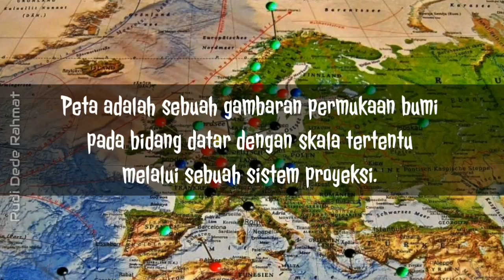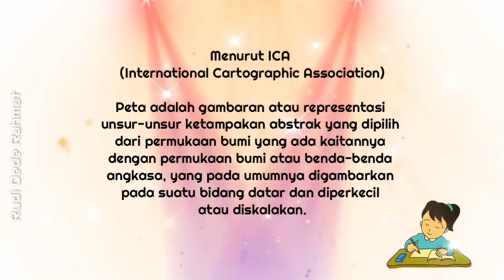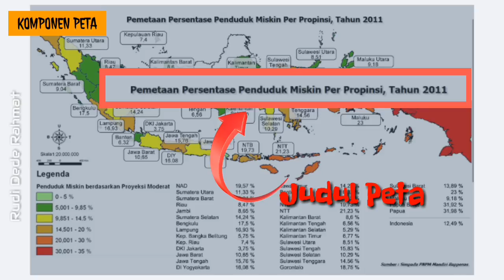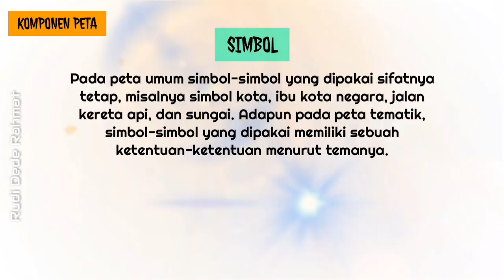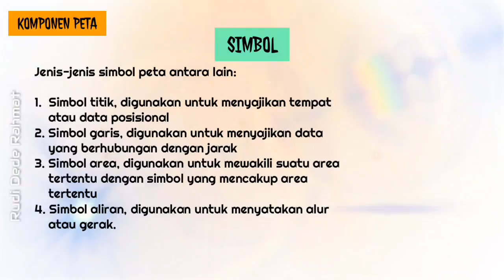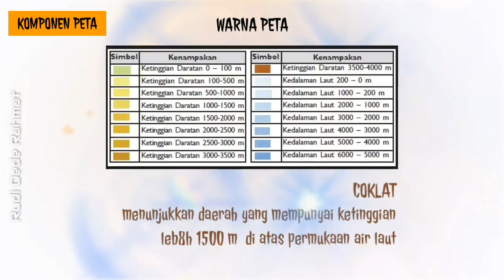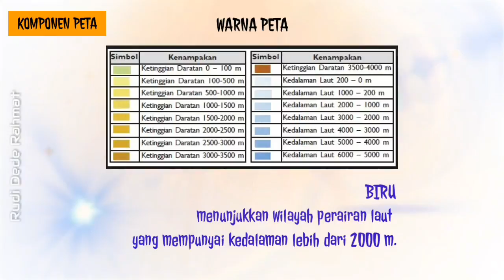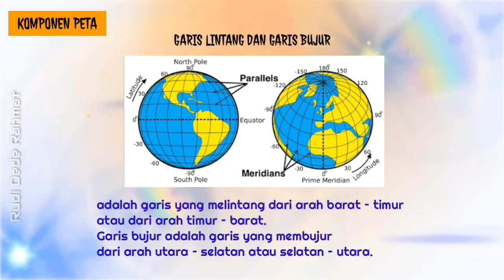Letak dan Luas Indonesia_PEMAHAMAN LOKASI MELALUI PETA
Materi Lengkap Materi IPS Kelas 7_Letak dan Luas Indonesia : Pemahaman Lokasi Melalui Peta